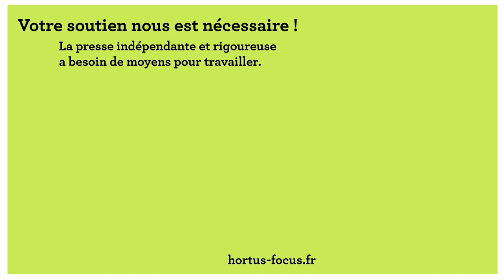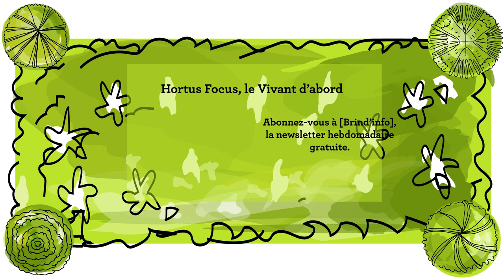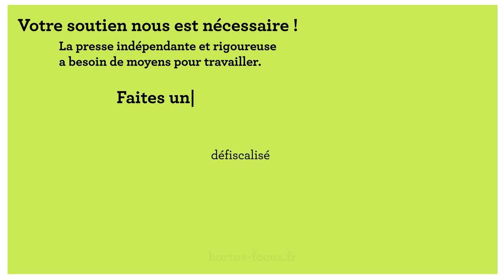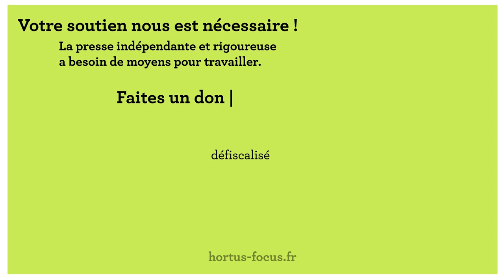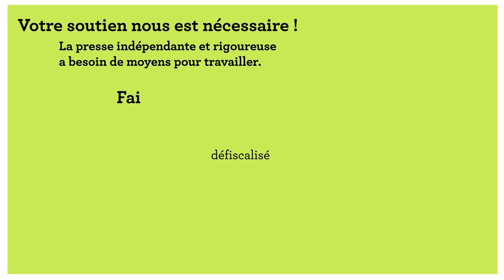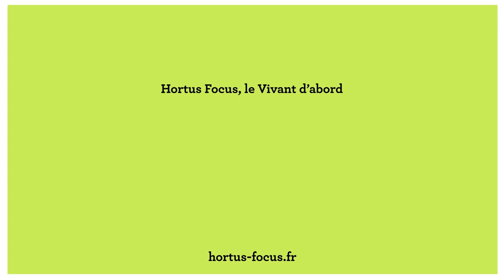DANS QUEL ÉTAT J'ERRE / Les Terraristes / Vipulan et les Autonomies animales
Autonomies animales, sous-titré Ouvrir des fronts de luttes inter-espèces est un livre écirt par Vipulan Puvaneswaran, Shams Bougafer et Clara Damiron. Un peu plus de 200 pages rédigées par ces trois jeunes gens pour nous enjoindre à la réflexion !

Les humains que nous sommes ont colonisé la planète à la seule fin de se satisfaire et trop souvent au détriment de toutes les autres espèces vivantes. L'effondrement de la biodiversité et le dérèglement climatiques nous contraignent à rebattre les cartes. Nous ne sommes pas les maîtres du monde, et si nous l'avons été, le résultat n'est pas très brillant . Voilà un essai qui se lit sans difficulté et qui, pour peu qu'on renonce à certains pré-jugés, vient nous chercher dans nos meilleurs retranchements.

Les auteur.es ne nous contraignent nullement à adopter leur point de vue sur tout. La question animale peut ainsi en rejoindre d'autres qui n'étaient évidentes au premier regard. La revendication en est intellectuellement radicale mais les solutions proposées ne sont pas brutales, ni absurdes. Peut-être est-ce la maturité de l'approche qui m'a séduite ?

Je vous l'accorde, énoncé comme ça, le concept d'autonomies animales, n'est pas immédiatement parlant. Mais laissez-vous interpeler, laissez-vous un peu déranger !

Hortus Focus, le Vivant d'abord et TerraFocus, les podcasts d'Hortus Focus
DANS QUEL ÉTAT J'ERRE